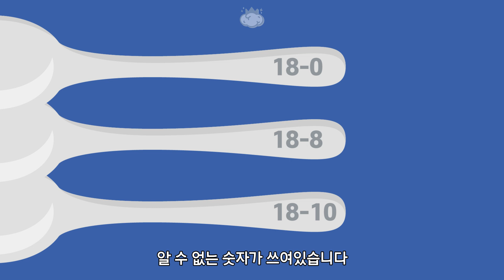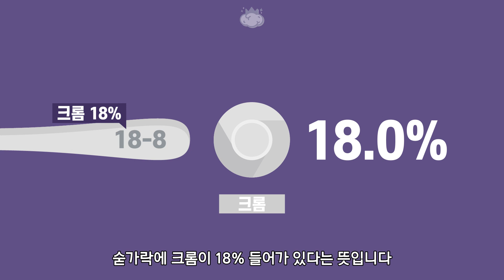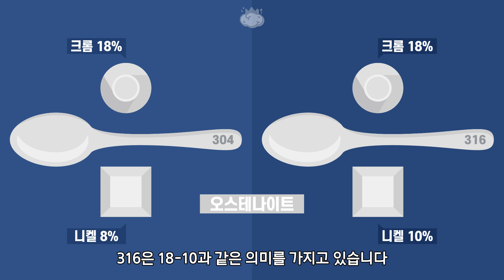숟가락 뒷면에 써있는 숫자는 대체 뭘까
🧠 숟가락 뒷면을 보면 알 수 없는 숫자가 쓰여있습니다
이 숫자는 대체 어떤 의미를 가지고 있는 것일까요